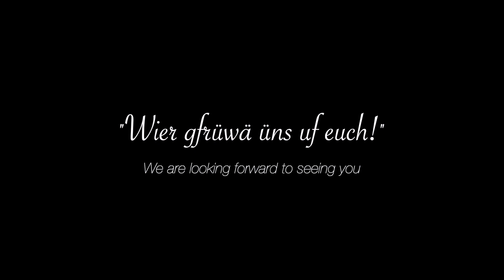Gstaad Züglete 2019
Vorschau auf die Gstaad Züglete 2019.